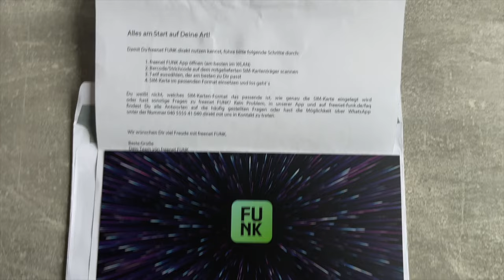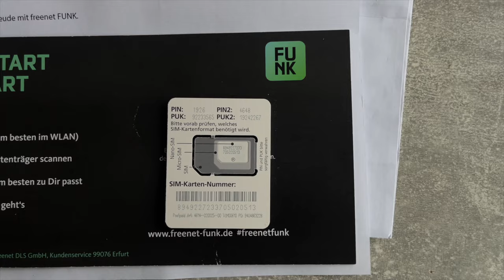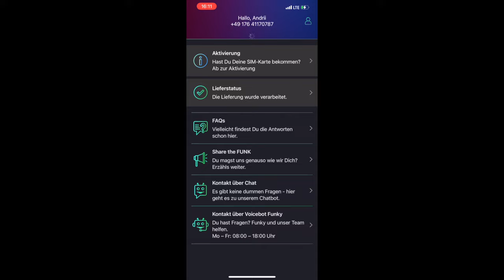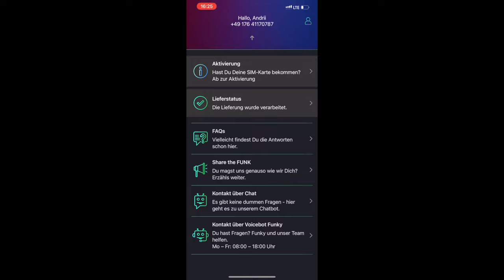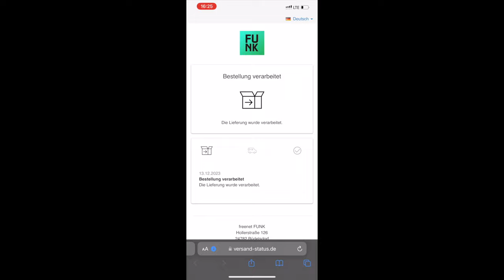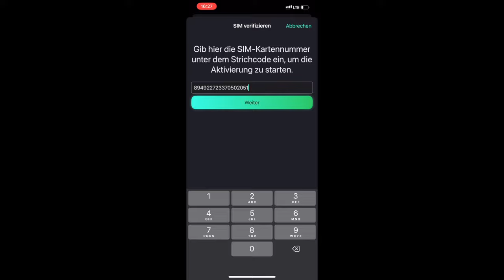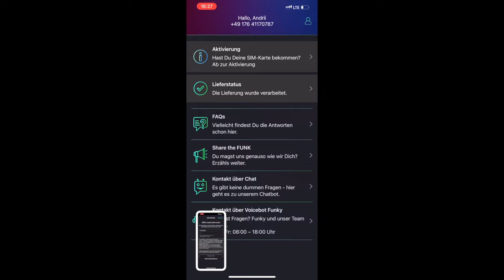FUNK как настроить мобильный интернет в Германии